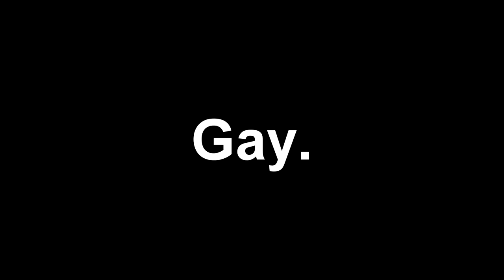Let's Play - DayZ Origins CO-OP #1 w/ Defiance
Our first episode on DayZ Origins with my co-host Defiance